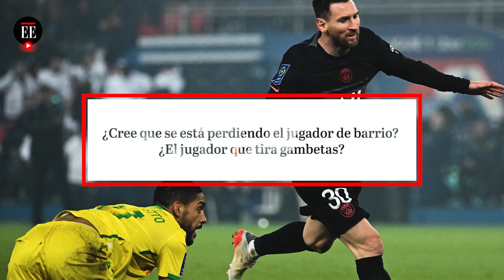Javier Saviola sobre el mundial Qatar 2022: "Soy muy optimista con esta Argentina" | El Espectador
Javier "el conejito" Saviola estuvo en El Espectador hablando sobre la actualidad de la selección Argentina y la selección Colombia. El exjugador de River Plate también valoró el presente por el que pasa Luis Díaz, jugador del Porto y habló sobre el significado que tiene José Néstor Pékerman para los colombianos.